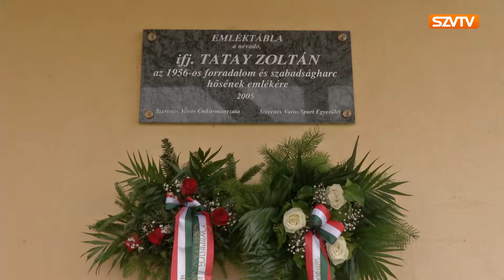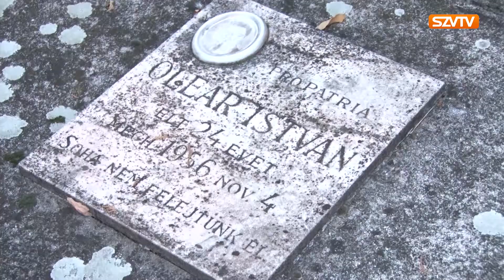Koszorúzások '56 emlékére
Az 1956. október 23-ai forradalom és szabadságharc 61. évfordulója alkalmából városszerte koszorúztak október 20-án. A koszorúzásokon közreműködtek a város tanintézményeinek tanulói.